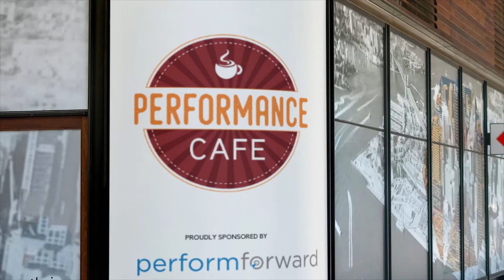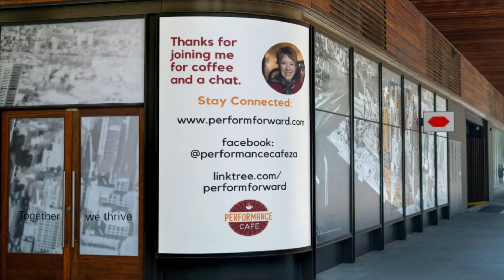SIMPLE is Best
Sometimes things get complicated, sometimes we overcomplicate things ourselves.
Sometimes it’s best to keep things simple.

Join Innocente at the Performance Cafe for this week’s Coffee Companion, Ethan King keynote speaker and owner of multiple businesses with over twenty years of experience as an entrepreneur to discuss his approach to life and business.